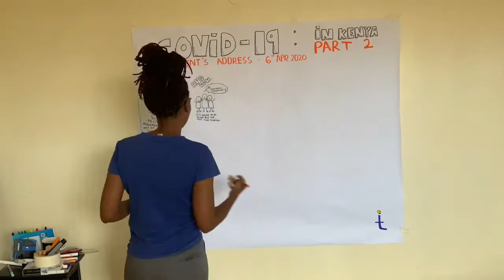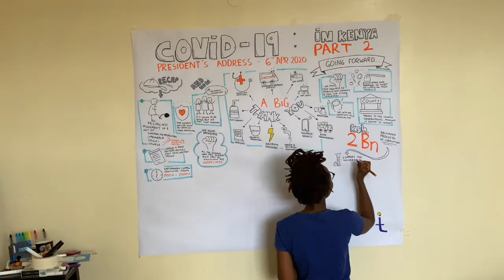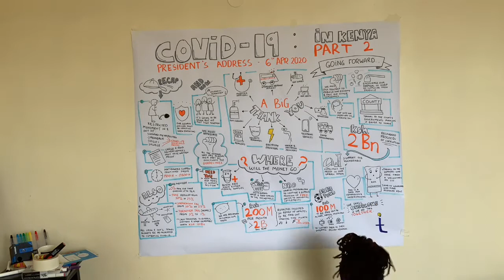Partial lockdown (Kenya) Illustrated - Part 2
Here’s part two of President Kenyatta’s speech about managing COVID-19 in Kenya.